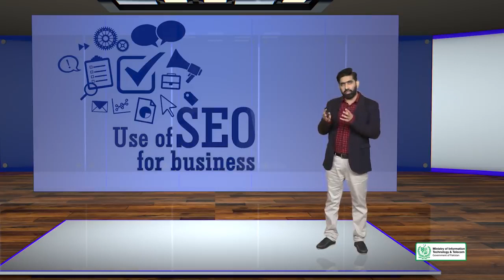SEO Topic001 Lec 1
SEO 1ST LECTURE INTRODUCTION.